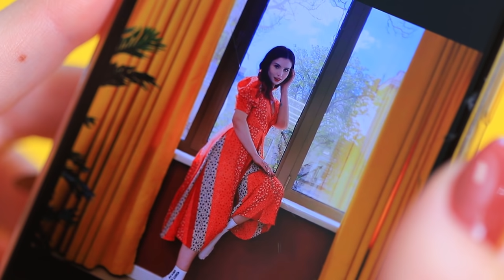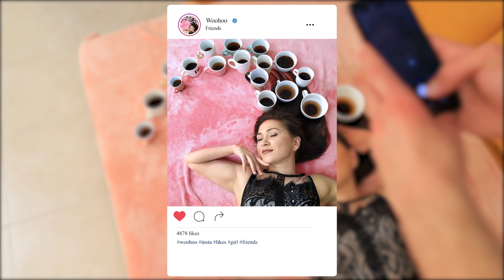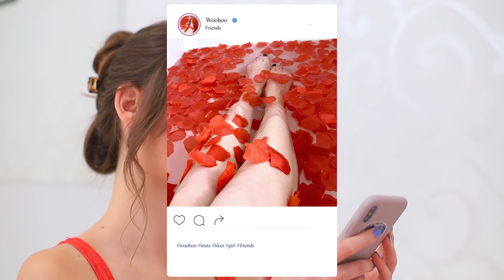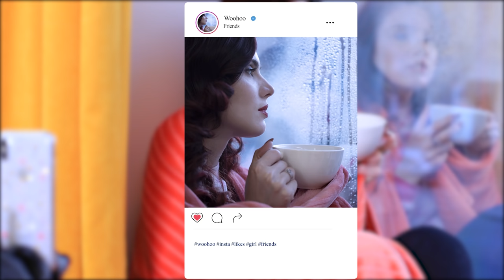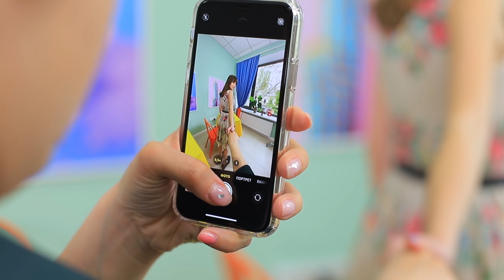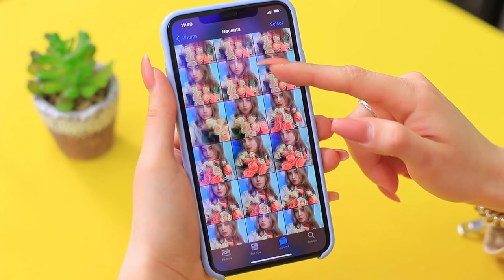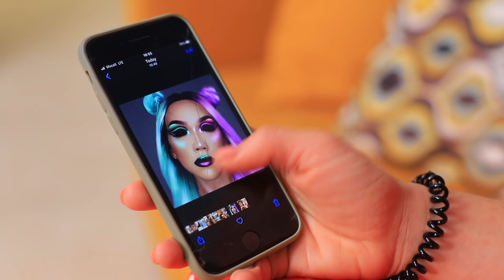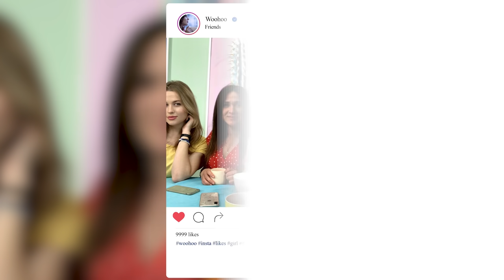16 Cách Chụp Ảnh Sáng Tạo Cho Instagram / Cách Các Cô Gái Chuẩn Bị Để Chụp Ảnh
Khi Siêu Anh Hùng Bị Kẹt Ở Nhà / 20 Tình Huống Xấu Hổ Mọi Siêu Anh Hùng Đều Gặp Phải
Bạn sẽ làm gì để có những bức ảnh ấn tượng nhất? Câu trả lời có thể cực kỳ bất ngờ đấy. Hãy xem ngay video hấp dẫn về các cách chụp ảnh ấn tượng này. Chúng tôi biết cách tạo ra những bức ảnh đầy sáng tạo và ấn tượng trên Instagram!